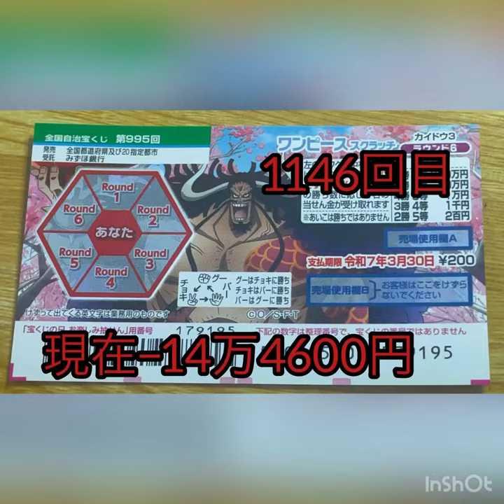1146 music jpop ラゲク